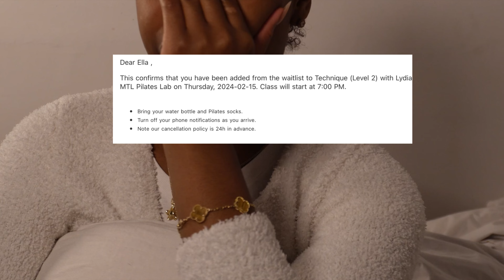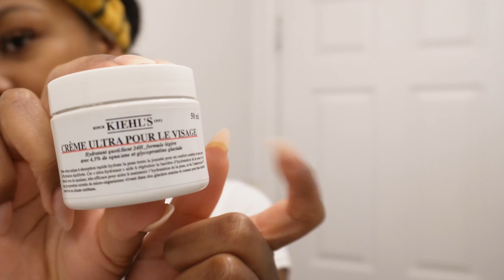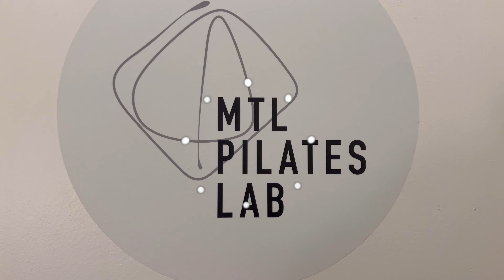SELF CARE VLOG ☁️ | realistic, relaxing, reset routine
DONT FORGET TO WATCH IN 4K :)

Hey again, here’s another vlog where I title everything as “self care”. Today we did the basics of a morning routine, went to study, and did a Pilates workout
Hope you enjoy the video. Hope this motivates you to show up for yourself even when the day isn’t glamorous.

FAQ

Age: 21

Ethnicity: Cameroon

Camera : Sony ZV E-10
Edit Software: Inshot + Finalcut Pro

“The boy is mine” Brandy & Monica

This intro is a rendition played by @/ melhin333 on tik tok